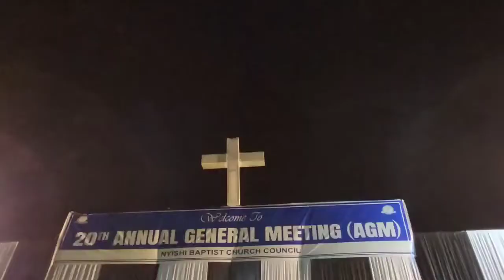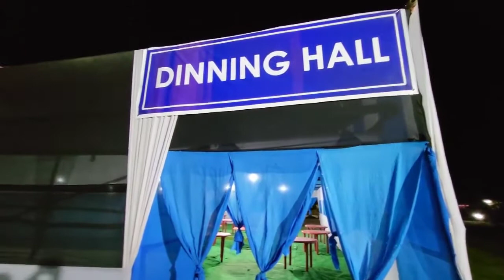welcome to 20th Annual General Meeting(AGM)NBCC from 27th-29th-2022 @Mission Compound